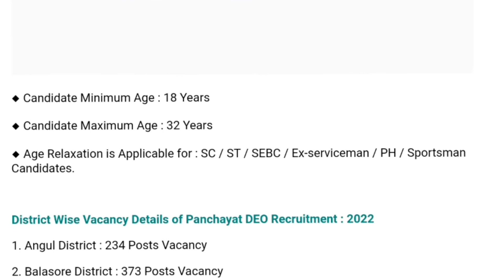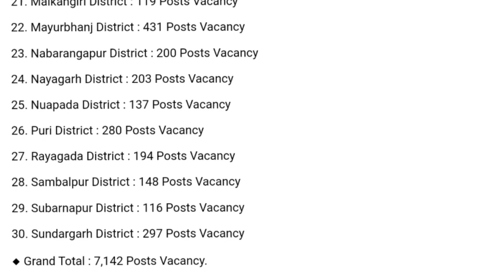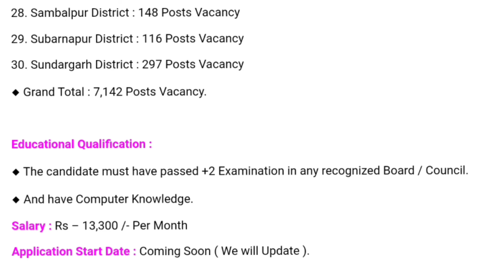Odisha DEO vacancy 2022// Odisha latest job information//@jobalertOdisha